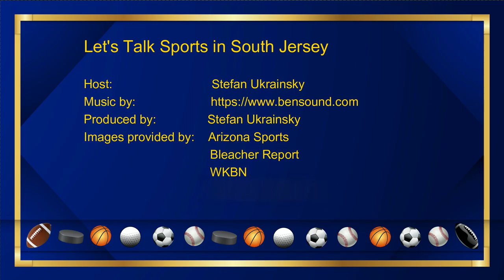LTS SJ 12 31 19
On this show I discuss the Temple Owls, La Salle Explorers, St. Joe's Hawks, Villanova Wildcats, Penn Quakers, Drexel Dragons, Flyers and the 76ers. I also talk about 2019 year in review in sports and recap the Eagles-Giants battle. Finally i make my picks for the NFL Wild Card Weekend.